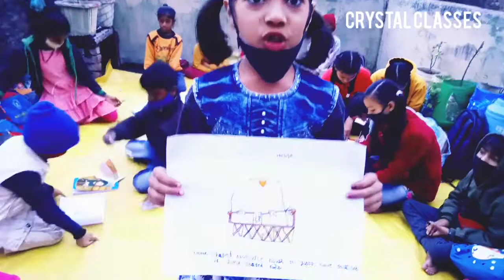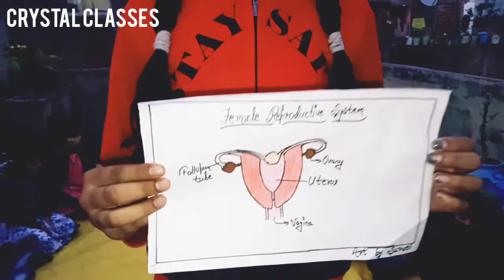Different Types Of House ll Science Activity ll Crystal Classes